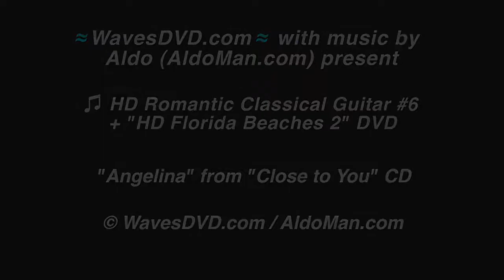ROMANTIC SPANISH GUITAR #6 Best Music Instrumental Songs Slow Classical HD video musica de guita HD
is a professional travel and holiday advisor.
Hotel reservations,package tours,transfers,rent a car,vip services,restaurants, night life and more...